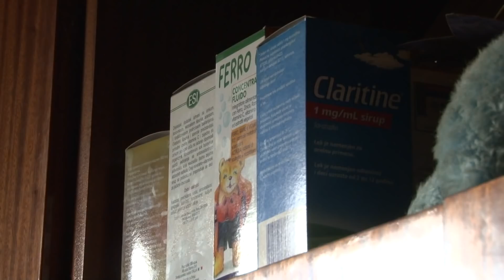2018.12.13. - Jó szándékú emberek segítségét kéri a szabadkai Kujundžić-család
Szegény körülmények között várja a karácsonyt a szabadkai Kujundžić-család, akiknek egyetlen bevételi forrásuk a fuvarozás volt lovaskocsival, ám egy baleset miatt kilátástalan helyzetbe kerültek.